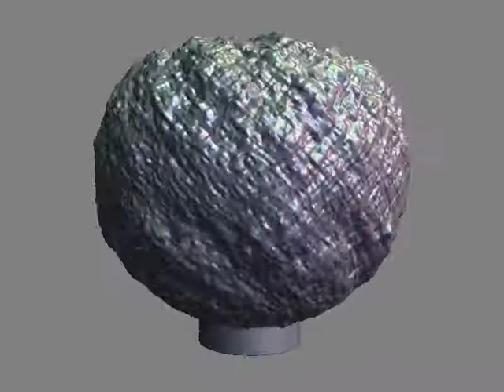Waterworld with vortex version 2 (zoetrope)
This is the second version of my wavy-sphere-with-vortex-zoetrope (Version 1 It's bigger, and I fixed the the problem with the horizontal lines that would appear when the phase of a wave (which is latitude dependent) changes too fast.